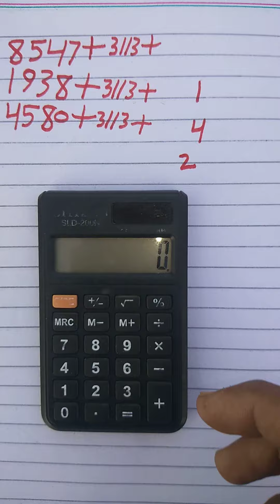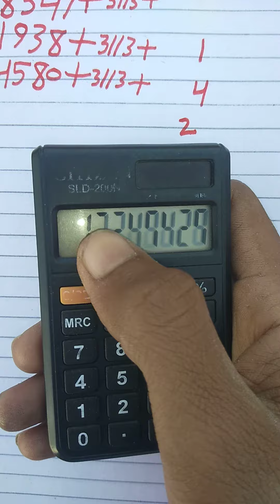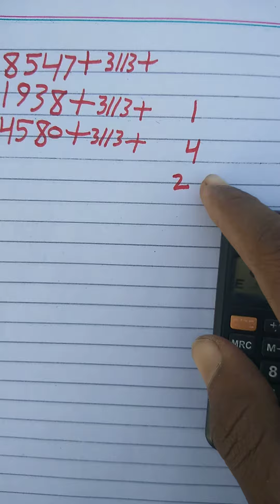prize Bond fast new open routine City Hyderabad Bond.40000